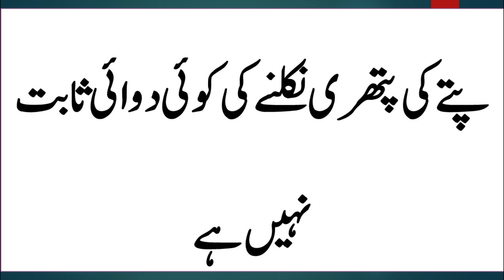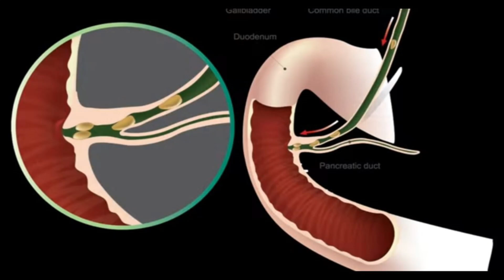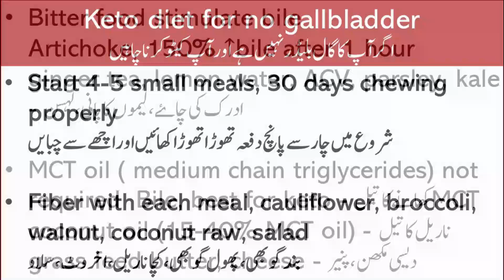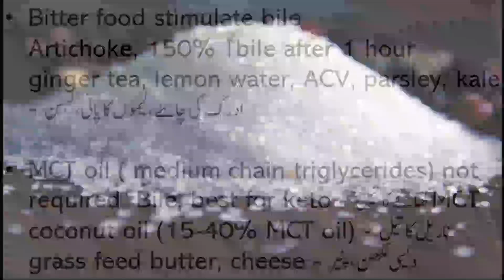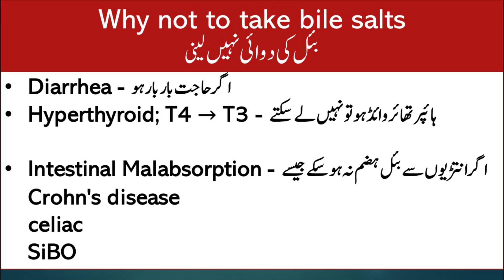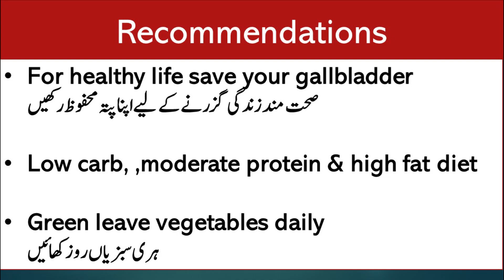Diet Plan for those Without Gallbladder | Lecture 137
Diet plan for those without Gallbladder